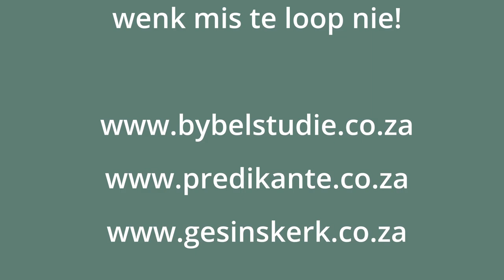Bybelstudie Opleiding Ep. 02 - 4 Vrae Wat Ek Moet Antwoord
Opsoek na Bybelstudie materiaal?